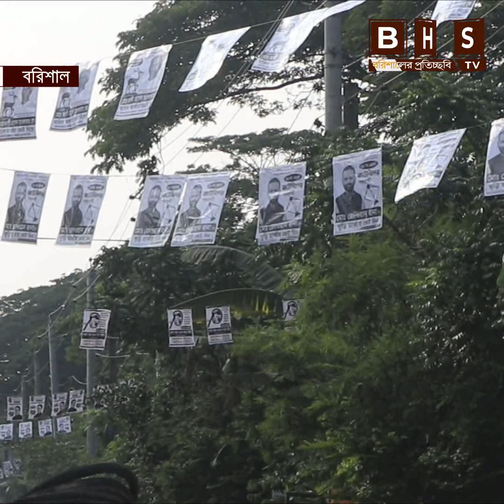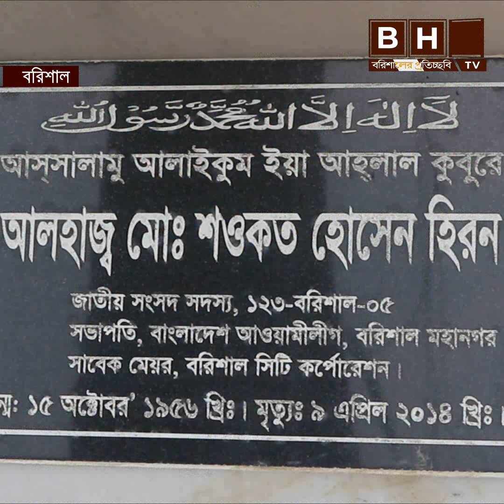এক দশক পরও ‘ভোটের মাঠে’ হিরন ।। Barishal City Election News 2023 ।। Sadiq Abdullah ।। BHS TV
সাদিক আবদুল্লাহ,মেয়র সাদিক আবদুল্লাহ,সিটি মেয়র সাদিক আবদুল্লাহ,সেরনিয়াবাত সাদিক আবদুল্লাহ,নমিনেশন পেল না সাদিক আবদুল্লাহ,সাদিক আব্দুল্লাহ,মেয়র সাদিক আব্দুল্লাহ,বরিশাল সিটি মেয়র সেরনিয়াবাত সাদিক আবদুল্লাহ,বরিশাল সিটি করপোরেশনের মেয়র সাদিক আবদুল্লাহ,আবদুল্লাহ,বরিশাল সাদিক,সিটি মেয়র সাদিক,আমিতো আর মামু বাড়ির ফরাস খাইতে আই নাই এই জাগায়-মেয়র সাদিক আব্দুল্লাহ,প্রতিশ্রুতি দিয়ে ব্যর্থ সাদিক আব্দুল্লাহ! | barishal sufferings | jamuna tv,বাংলাদেশের খবর,যমুনা সংবাদ লাইভ